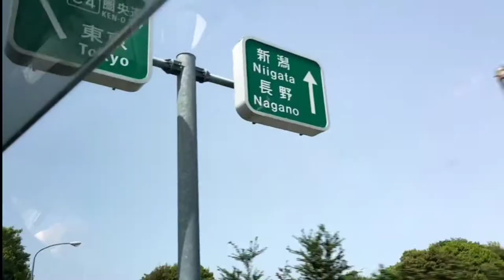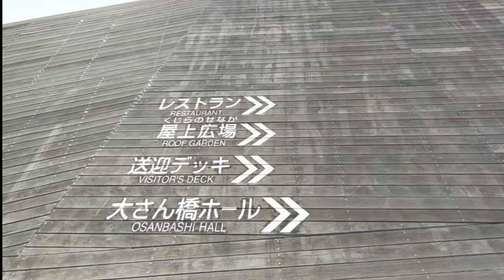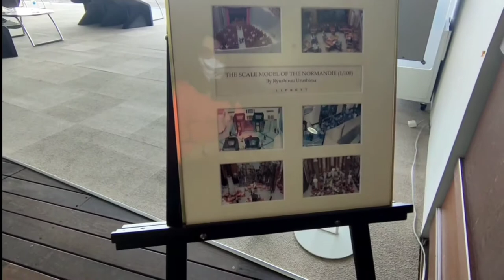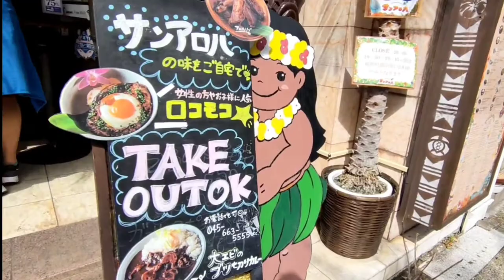YOKOHAMA Trip 2021 | Osanbashi Port • Yamashita Park • Gundam | Buhay Japan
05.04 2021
Hello GHomemates!
Sharing to you our trip last Golden week at Yokohama.

Apol G